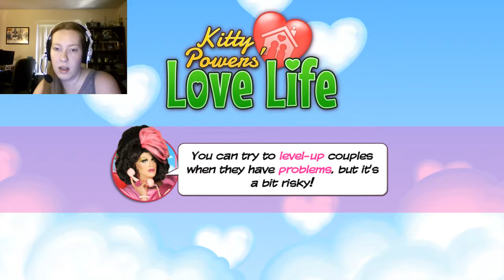Just Sayin - Kitty Powers Love Life Episode 100